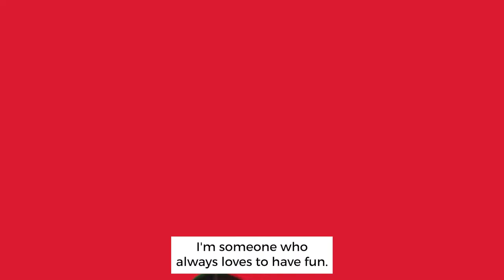GameTime profile: Team England 3x3 Women's player Shanice Beckford-Norton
Introducing Shanice Beckford-Norton... her favourite move: the up and under.

The guard has been making waves domestically in the Women’s British Basketball League (WBBL) for London Lions, and internationally for GB. The 24-year-old, known for her speed and scoring mentality, earned her first 5v5 cap for GB at the tail end of 2021 against Greece in the EuroBasket Women’s qualifier and this season won an unprecedented domestic quadruple for the Lions, ending the season by lifting the WBBL play-off trophy in front of a record crowd of 10,000+ at London’s O2 Arena.

Basketball has the power to change lives, find out more